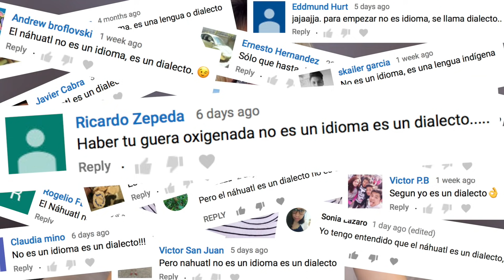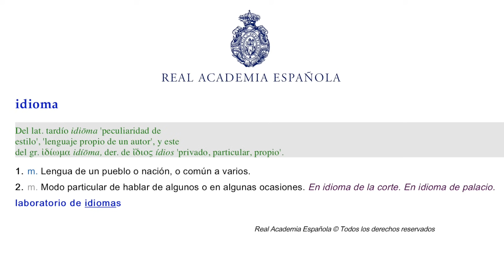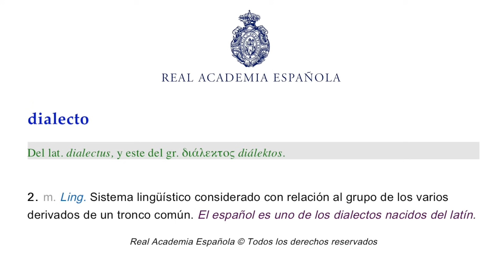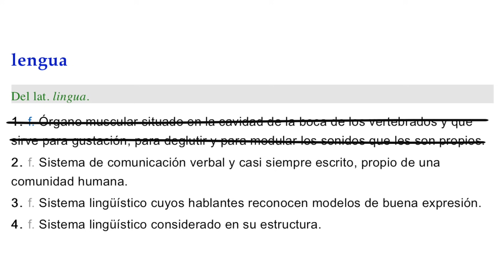¡El Náhuatl no es "SÓLO UN DIALECTO"! | Superholly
Amigos!
Este tema está cerca de mi corazón, ya que es algo que he escuchado durante TODA MI VIDA y NO LO ENTIENDO.
¿Por qué la gente insiste en decir que el Náhuatl NO es un idioma?
¿En algún momento alguien nos hizo pensar que le falta algo para poder estar en la categoría de IDIOMA?
Exploremos el tema y conversemos.
Espero que al menos el video los haga pensar un poquito.
¡Me encantaría escuchar su perspectiva!
xoxo,
Holly

¡CONÉCTATE CONMIGO!

SUPERHOLLY FAQ

¿De qué trata mi canal?

¿Cada cuánto subo video?

¿Por qué no les pongo un nombre a mis suscriptores?

¿Hasta cuando estaré grabando videos de YouTube?

¿Cómo aprendí Español?

Video filmado con el Canon 80D